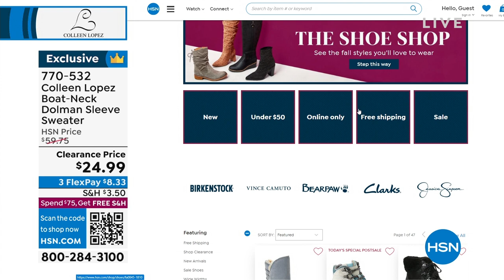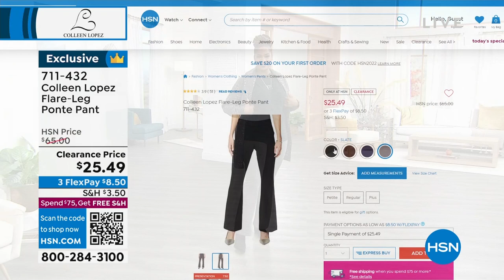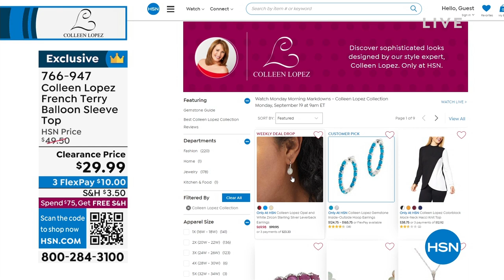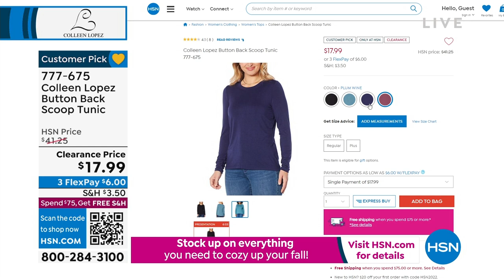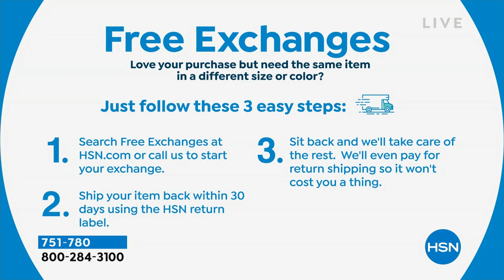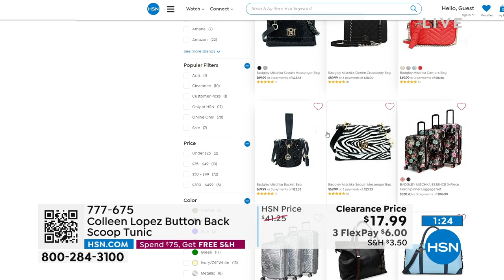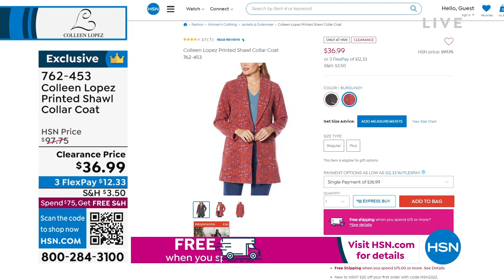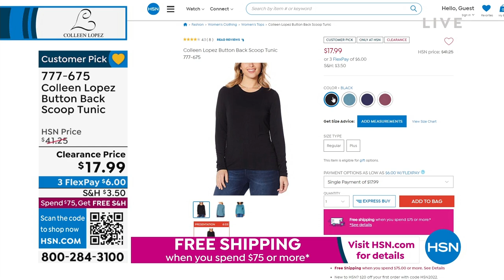HSN | Monday Morning Markdowns - Colleen Lopez Collection 09.19.2022 - 09 AM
Celebrate, save, and shine bright in chic, wearable styles from Colleen Lopez.